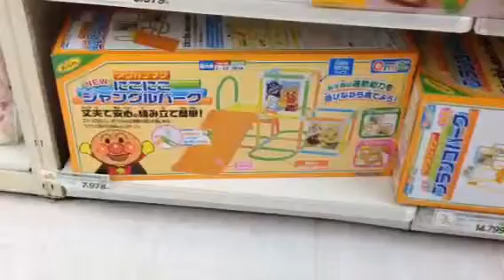1- Yutaro en una juguetería 31-03-14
1- Yutaro en una juguetería 31-03-14